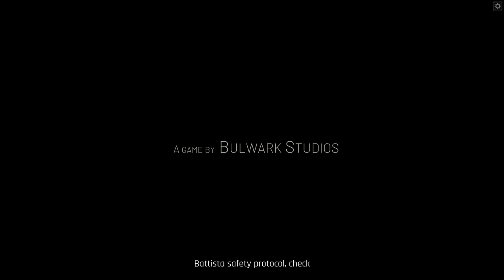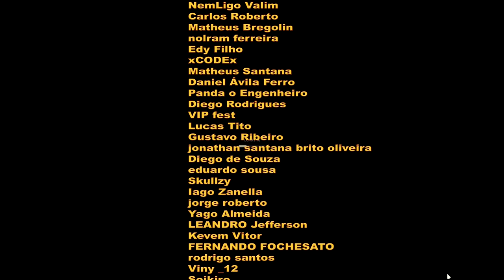🌌IXION - Quando Frostpunk e Elysium se unem, o resultado tem que ser no mínimo interessante! EP01 4K